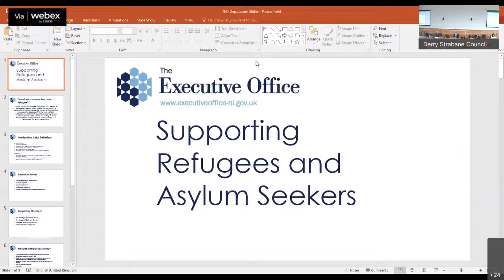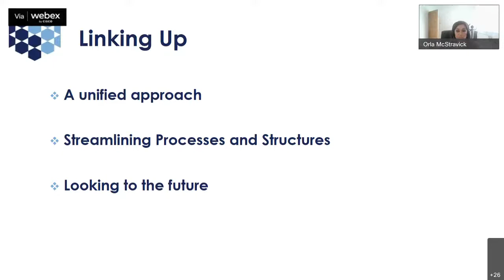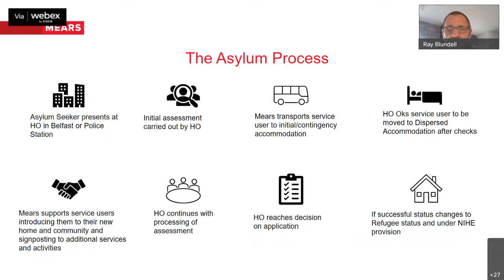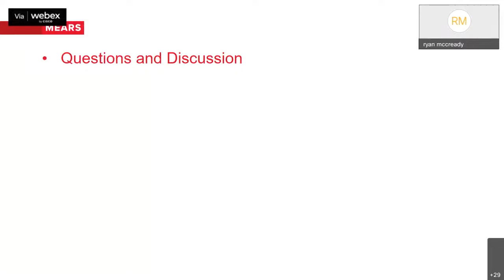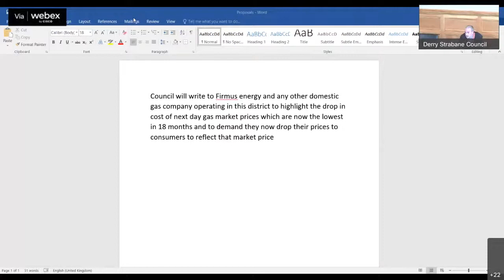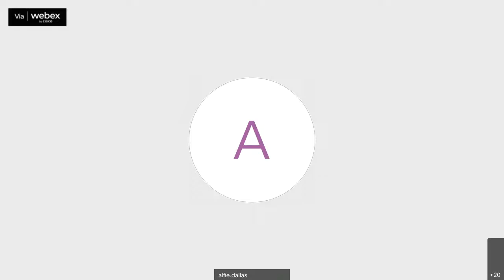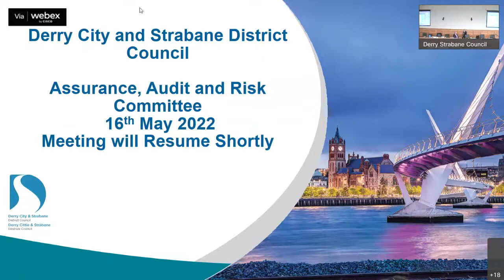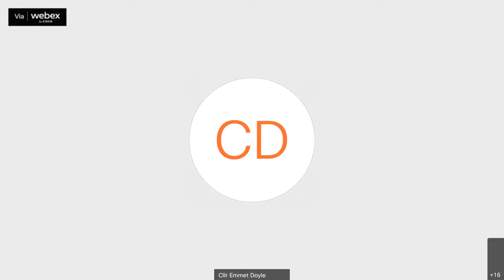DCSDC Governance & Strategic Planning Committee 17th May 2022